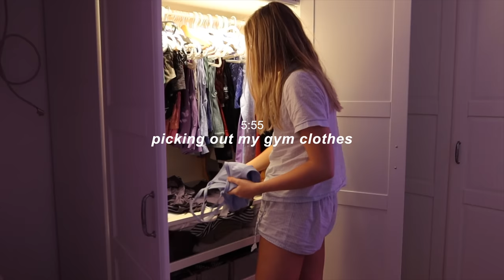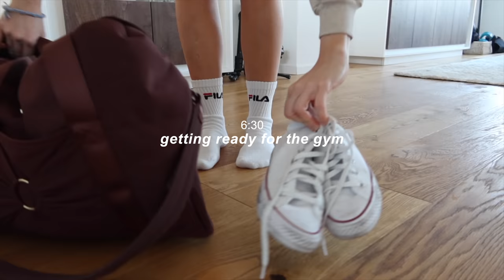6AM *PRODUCTIVE* & *REALISTIC* summer morning routine (as a college student) | vlog style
I hope you will like today's video xx